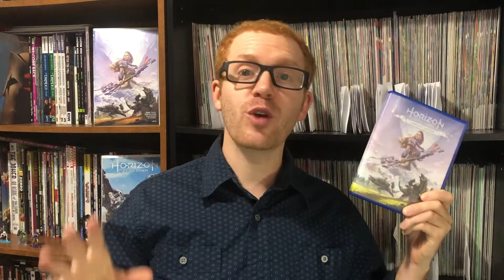Horizon Zero Dawn | Video Game Review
Nerd Morning Everyone, my name is Jeremy and you are watching the Nerd Morning Show. Today I am doing a review of the game Horizon Zero Dawn

Horizon Zero Dawn is an RPG game played from a third-person view, where you play as a character named Aloy. She is a strong independent hunter who gets the opportunity to explore her world, and in doing so finds she is destined to save it.

I'll add some of my own gameplay footage so I can see what I am talking about with this game.

The world of Horizon Zero Dawn is a beautiful blending of futuristic tech and machines yet is also in the budding of civilization. The old world is dead, the civilization, (us) is gone. Humanity is broken into tribes, monstrous animal-like machines roam the world, and a danger that is looming from the ancient past that could doom the world.

Aloy begins as a young child as an outcast to the Nora tribe. She dreams of growing up and compete in a challenge to prove herself, become a brave and be accepted into the tribe, The trials are attacked by outsiders and she fights and survives, accepted then by the matriarchs she is sent beyond their sacred lands to explore the world to seek justice and to fix the wrongs that has been done to her people.

As she explores she visits many other tribes, helps everyone she meets along the way, and becomes the most famed hunter in any land she visits. She also searches for the mysteries of the old ones, why they died, and why the world is the way it is.

The story of this game is fantastic. one of the best stories I have played through in games. It follows well with the Fantasy elements of the Hero's Journey.
Along with the fantastic story you have interesting and challenging combat, With spear, arrows, or various traps to hunt machines or take down bandits.
I love the combat in this game, the buttons are intuitive, the combat requires some skill, but also you can approach most situations in different ways enabling some individuality in the game play.

Though this is a game that has been out for a few years I still definitely recommend it. It is one of my favorites having played it multiple times.

If you are interested in checking out more of the game I have made a full let’s play series for this game and i’ll add the playlist for that below this video on YouTube.

I hope this video was useful, If you wish to support me making more video like this check out

And also check out more content on Instagram, twitter, and facebook @nerdmorning

Also be sure to check out more awesome stuff from Nerd Morning.